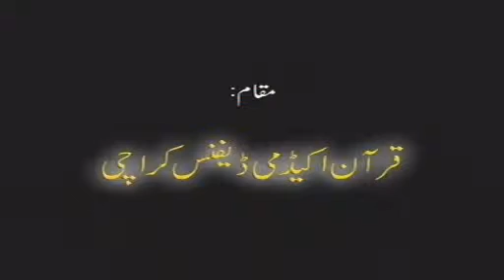Bayan-ul-Qur'an - Dars # 26 (Dr. Israr AHMED)